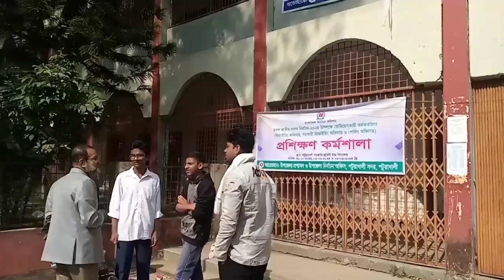The M A Emran Show | Season 1 | EPISODE 1 | Muhammad Al Emran | Tausif Mahamud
THE M A EMRAN SHOW
The M A Emran Show is a YouTube channel talk show hosted by actor Muhammad Al Emran. The show was first released on Muhammad Al Emran YouTube channel on 14 January 2024.

CONCEPT
The program features a diverse array of human interest stories, celebrity guests and memoirs.

HOST
Muhammad Al Emran

TODAY'S GUEST
Tausif Mahamud Ruhan